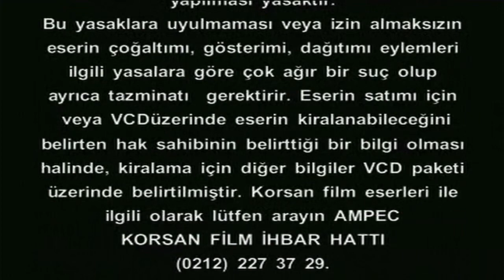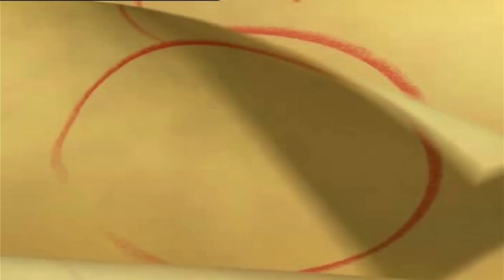Opening to Tangled 2011 Turkish VCD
Here's the order:

1. Turkish warning screen.
2. Walt Disney Home Entertainment logo (Blue background).
3. Coming Soon in Cinemas screen (in Turkish).
4. Cars 2 trailer (in English).
5. Coming Soon on DVD and VCD screen (in Turkish).
6. Mars Needs Moms trailer (in Turkish).
7. On DVD and VCD screen (in Turkish).
8. The Princess and the Frog trailer (in Turkish).
9. Walt Disney Pictures logo.
and
10. Walt Disney Animation Studios logo (50th Animated Motion Picture variant).